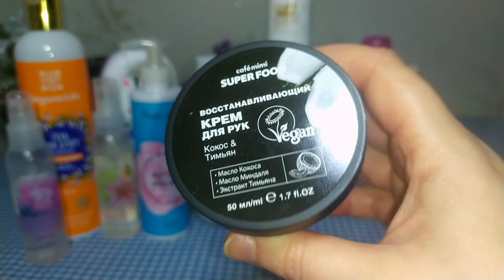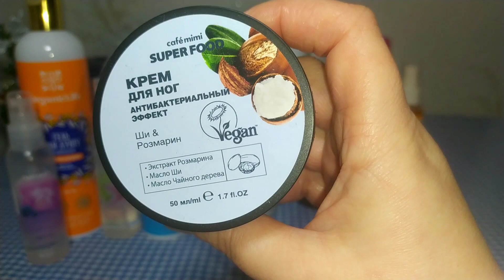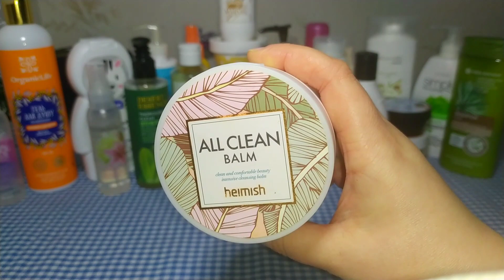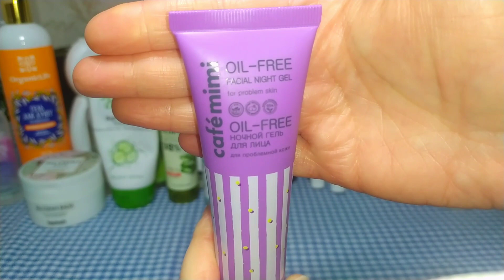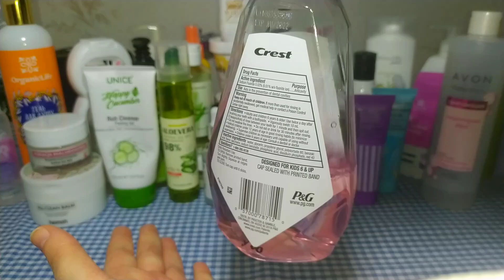Уход на Февраль 2022